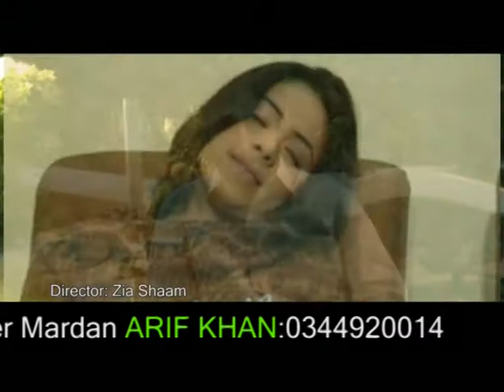Zaman Zahir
Zaman Zahir Best Song Model Abid ALI
Paki ?Madia Production